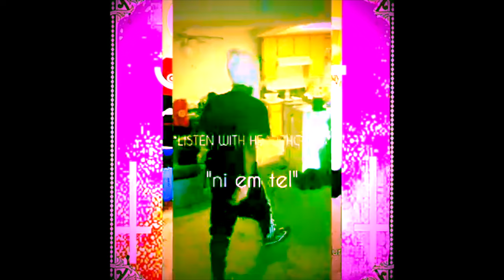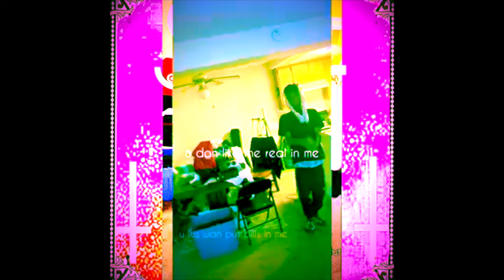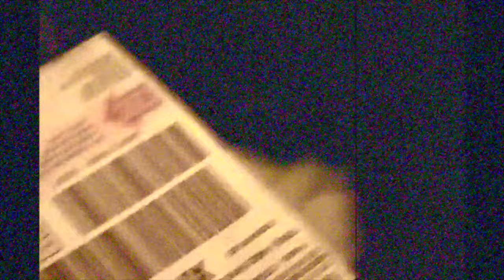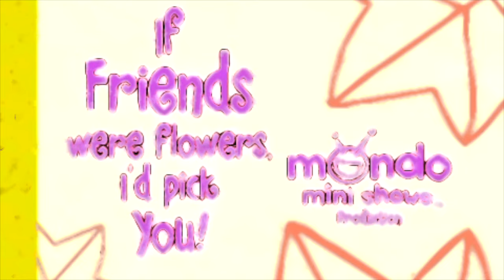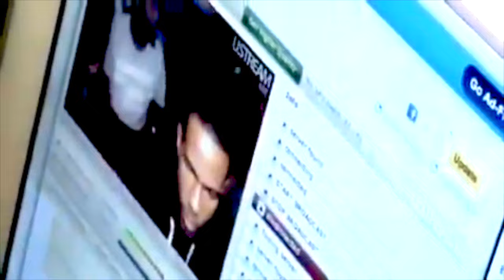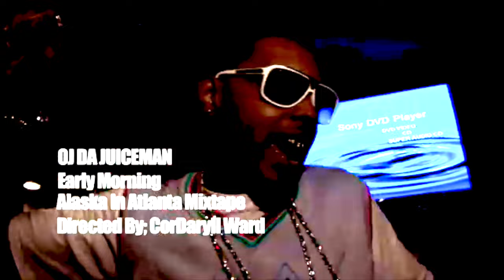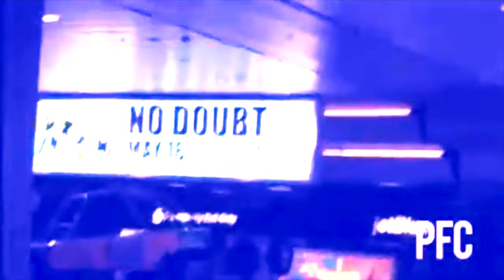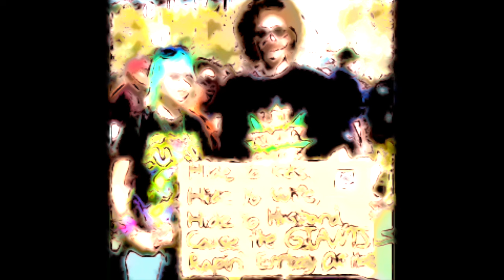islurwhenitalk MIX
tracklist:

1. cream team
2. deadpool2
3. catfood
4. on my soul
5. hard body
6. yurp
7. s/o cuddles
8. fuk up da scene
9. up_af.mp166 w majin blxxdy
10. symmmetry
11. do both
12. aquarium
13. skwad!
14. goin in
15. touchdown
16. lava cake w linxo
17. perfect smile
18. close yo eyes
19.
20. goin stupid
21. abt a week ago
22. pink lyfe
23. 😔
24. skkkult family
25. lobotomy
26. haha (interlude)
27. OFWGK†Δ (Bday Song)
28. epsilon
29. nevr say nevr
30. htlaets
31. idk dude
32. intro w gomi
33. bummrr w/ tenkay
34. bad bitch anthem
35. chillin
36. dgaf anthem
37. run up a check remix
38. prayin
39. goofy goob
40. rottweiler
41. we dont care
42. golden xhild
43. 💰🌧️🌊
44. futuristic swag
45. broooo
46. bad day w xhris2eazy
47. no autotune 2
48. swaaag
49. mop
50. blu hunnidz
51. brownies
52. maybe its me
53. swagger mcbagger pants
54. pacts
55. ribs
56. play me in da club
57. vampyre lyfe
58. sspree
59. za
60. me n gomi the coldest rappers in our gen
61. skkkult anthem x 1c w xaviersobased
62. vampjerkin
63. 333
64. supreme
65. get money
66. offa 30 i trippd puttn my truexx on
67. klaunekk muney xxtaxkxx w big brxly
68. tell me what u want
69.
70. puffy
71. u know that creepy crawly feeling u get when ur scared
72. bad shordyz w xaviersobased
73. stupid
74. hexxed up
75. skkkult vamps high on khaos w 4jay
76.
77. daily///don kare w lord lyrico
78. game over///not fair
79. postd
80. time 2 go